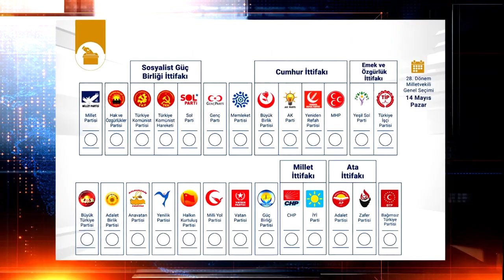Memleket Partisi Milletvekili Adayı Ömer Kayır: "Bursa hazinelerinin farkında değil"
Memleket Partisi Milletvekili Adayı Ömer Kayır, "Bursalılar sahip oldukları hazinelerin yeterince farkında değil" dedi.
CHT Medya’da yayınlanan Seçim 2023 Programına katılan Memleket Partisi Milletvekili Adayı Ömer Kayır, Cihat Özkan’ın sorularını yanıtladı.